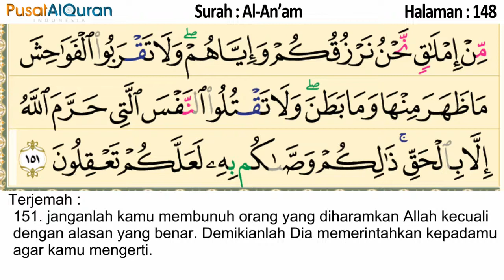Murottal Harian - Halaman 148 - Untuk Subuh - Murottal dengan terjemah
5 Video Murottal perhalaman akan dikirimkan rutin setiap hari:*

2. Zuhur: Video Murottal Hafalan yang akan mengulang 5 kali disetiap ayat dan jeda untuk kita ikut membaca, contoh